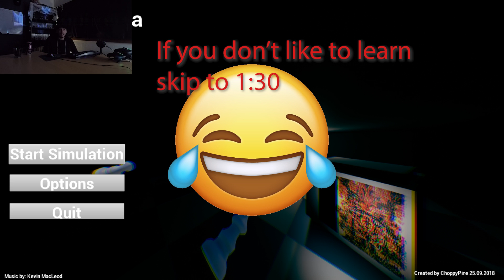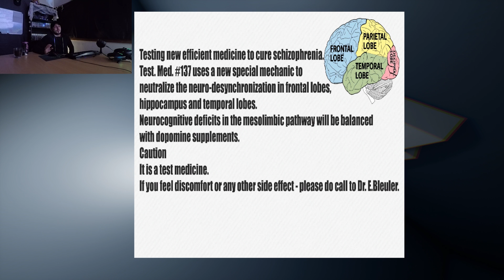Am I Really Crazy???? Plus Update On My Secret Hello Neighbor Project!!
Welcome back my guys!

Today, we are playing Schizophrenia Simulation! Its a game based on empirical research to represent schizophrenia. Do you think you could live like this??? .I know i cant!

Plus! I give a update on my very own special hello neighbor project!